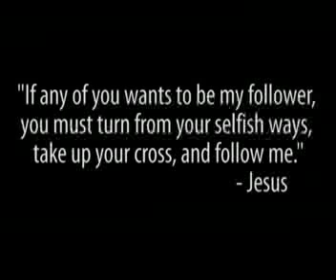10/24/10 Extension 777 Sunday Intros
The introduction video to Ext. 777's services at CUMC on 10/24/10.